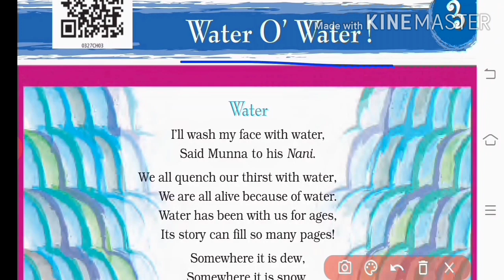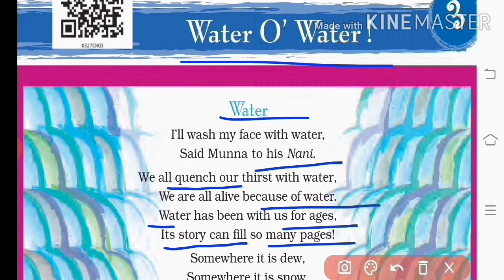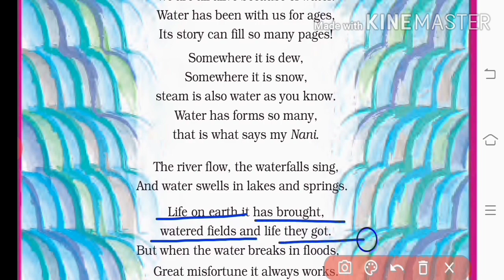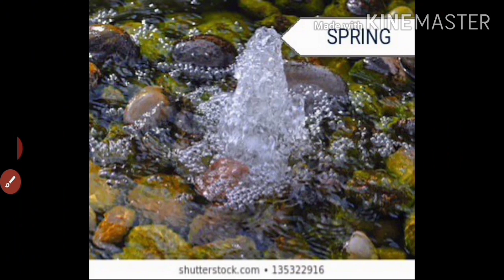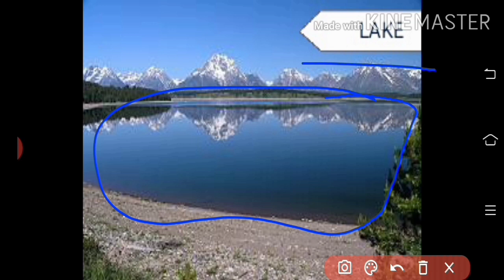water o water class 3 evs|water o water class 3 evs in hindi